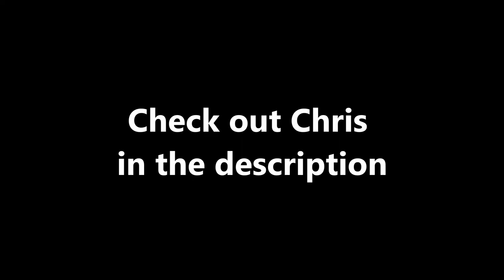re-establishing segregation in stickfight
I promise this video is fine

More of Chris being an idiot: @mateOriginal